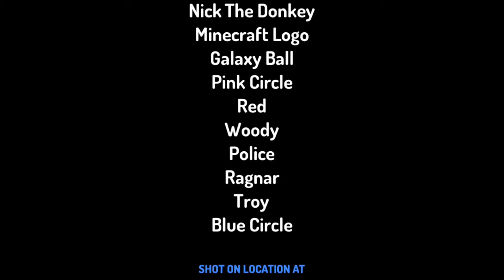The Galaxy Ball Show - Episode 5: Bruh Moment